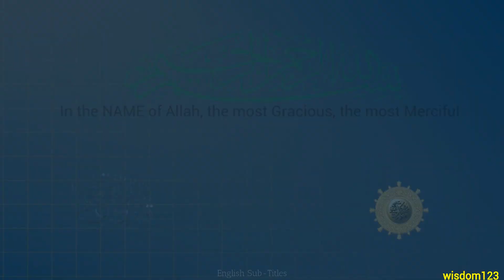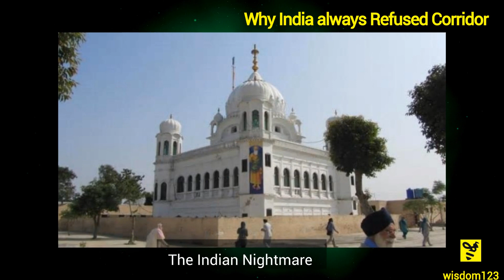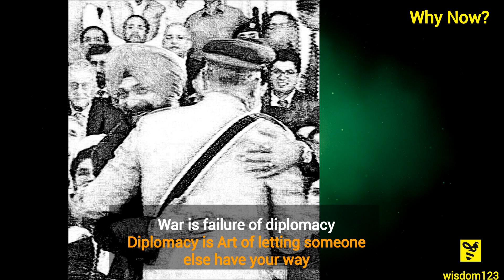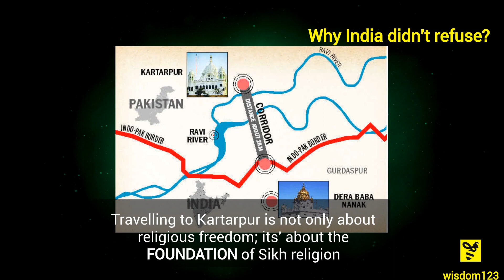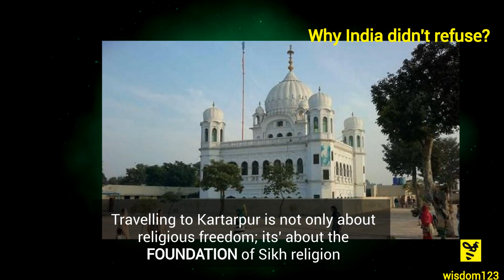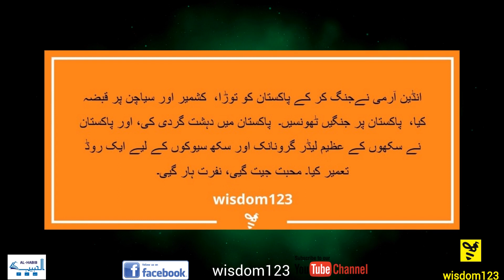Kartarpur Corridor - The Master Stroke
Pakistan India lived together for centuries; sharing same place under one government but when they parted ways in 1947; they seem to be locked in a  ceaseless cycle of enmity. This enmity may have completed its cycle now. The events of Nov-2018; namely the inauguration of Kartarpur Corridor; may turn out to be the event, that has the potential to change Indo-Pak relations for good, and forever. May it be true, Ameen.